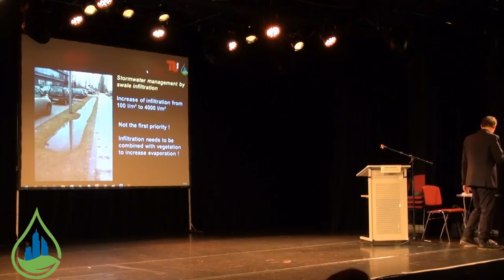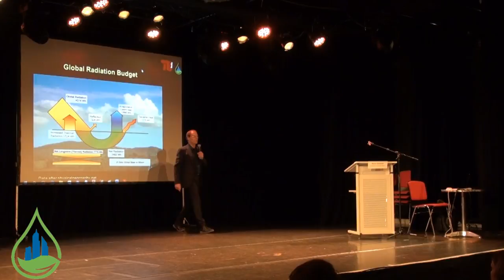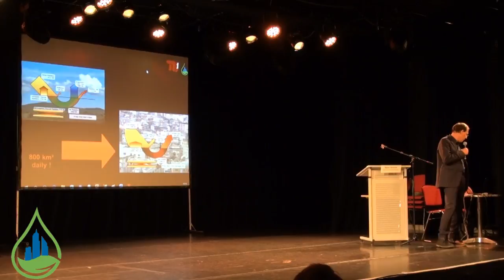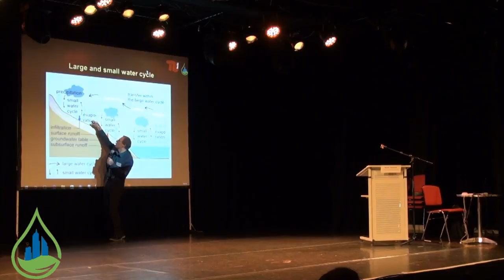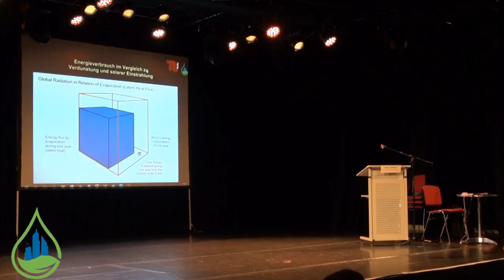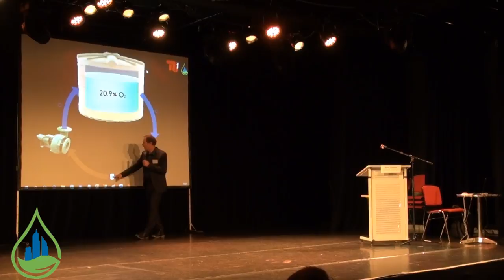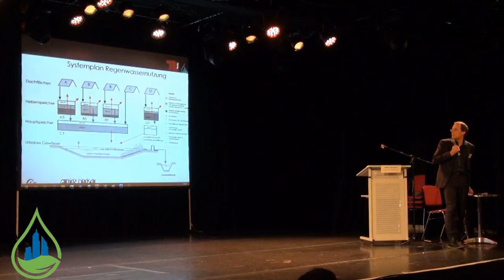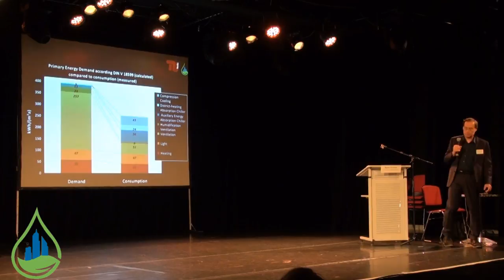Introduction on the New Water Paradigm - Marco Schmidt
Introduction on the New Water Paradigm
Marco Schmidt, TU Berlin

Conference Floods, Urbanization and Climate Change in Europe

UFA Fabrik Berlin

This event is part of a series that started on occasion of the climate negotiations COP 21 in Paris end of last year.

The New Water Paradigm opens up an alternative approach to the climate debate. Rather than explain drought as a consequence of global warming by carbon emissions, this new approach addresses landscape dehydration as a key cause rather than key effect of climate change. The argument is based on the fact that solar energy is converted and a cooling occurs when water evaporates on Earth’s surface and water vapour condenses in the atmosphere as clouds.

Urban expansion, global deforestation and desertification reduce evapotranspiration. In turn, reduced evaporation results in increasing short-wave solar radiation which is converted to long-wave thermal emissions and sensible heat. The result is that higher surface temperatures creating heat island effects over cities, contribute to local, regional and ultimately, global warming and creating flood events. Rainwater harvesting and management promises a major mitigation strategy against increased temperatures and drought. Urban water management can be enhanced by the ecological design of green roofs, green facades, artificial ponds, evaporation in air conditioners and ground permeable surfaces combined with vegetation. This conference demonstrates the application of these New Water Paradigm principles on an international scale.

The final public event is part of the project KURAS on sustainable urban rainwater management strategies, funded by the German Ministry of Education and Research (BMBF) in the framework of the FONA initiative (Research for Sustainable Development).